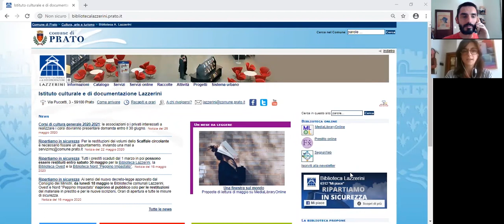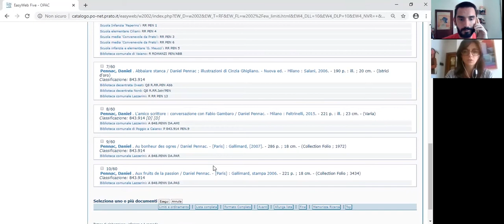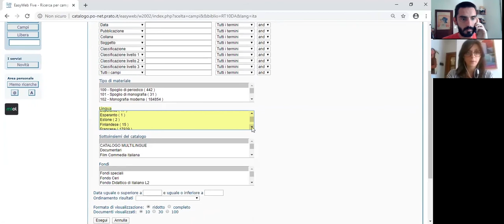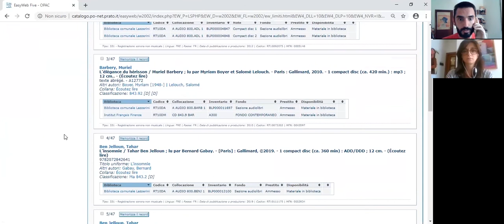Catalogo in pillole #4 - Ricerca per lingua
Come si cerca un libro in una specifica lingua?

In questo video vi facciamo vedere come si usa il filtro della lingua su una ricerca ...e anche come aggiungere una "sezione", ovvero un sottoinsieme che raggruppa solo certi materiali, in questo caso gli audiolibri.

Se vuoi un aiuto per usare la funzione di prenotazione "Prestito Online" in questo video ti spieghiamo come funziona